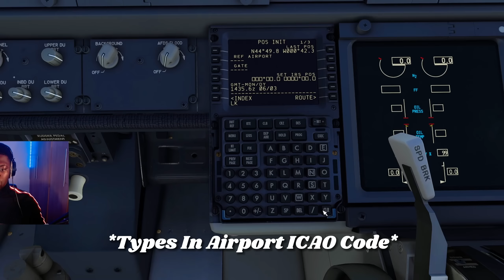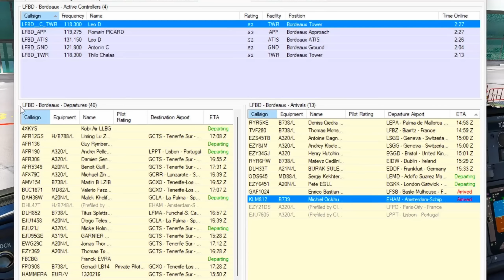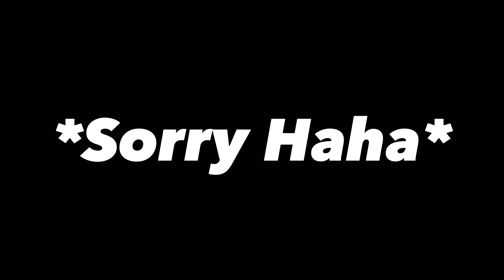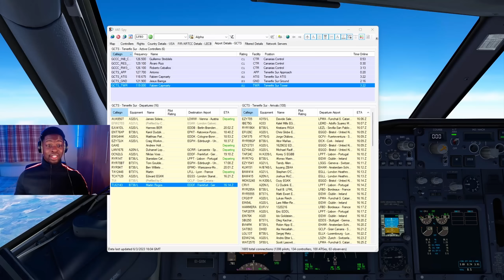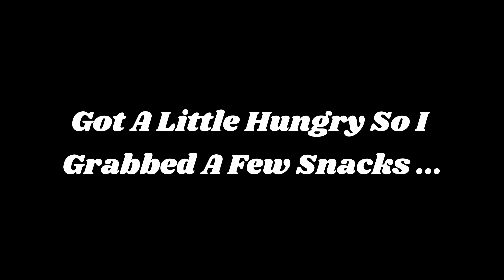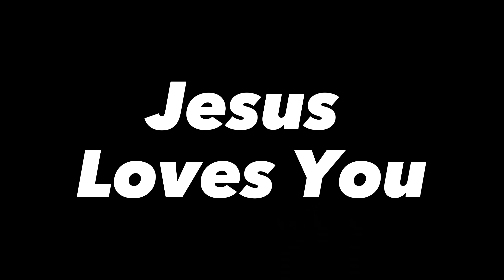100 Pilots 1 Airport... What Could Possibly Go Wrong (Full Flight With VATSIM ATC)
I flew with over 100 pilots to Tenerife south and it was crazy..

SIMULATOR IN THIS VIDEO:
► Microsoft Flight Simulator 2020
AIRCRAFT IN THIS VIDEO:
► PMDG B737- 800
PC SPECS:
► AMD Ryzen™ 9 3900XT - OC @ 4.4GHz
► NVIDIA GeForce GTX 1070 8GB
► ROG Strix X570-F Gaming Motherboard
► 32GB RAM
► Samsung SSD EVO 860 1TB x2
► Samsung M3 USB3.0 Portable Hard Drive 1TB
SOCIALS:
My Equipment GB
My Equipment USA